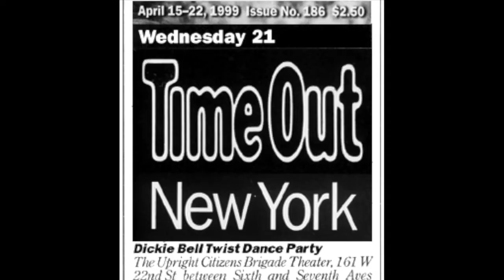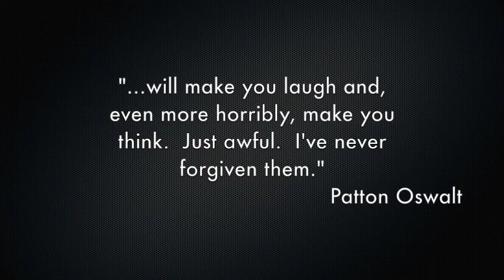Sketch Panel: The Dickie Bell Twist Dance Party (trailer)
Trailer for upcoming new podcast from Sketch House, deep-diving into the world of sketch comedy. Debut guests: The Dickie Bell Twist Dance Party (Bill Chott, Eric Von Hoffman, Michael Monteratelli, Scot Robinson), an influential team from the late 1990s comedy scene in Los Angeles. From their beginnings at Chicago's Second City and Annoyance theaters - to their memorable shows at iOWest, UCB NY, and The Comedy Store - to writing for classic HBO sketch series Mr. Show - hear their story from the Dickie Bell group themselves. Coming August 2021.